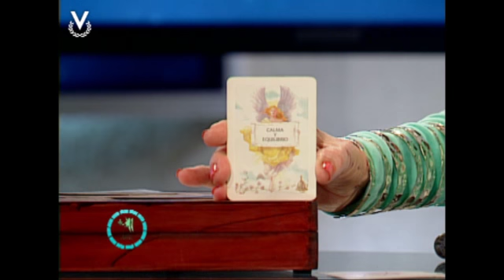Y Los Astros Serán Propicios - Virgo - 04/04/2017